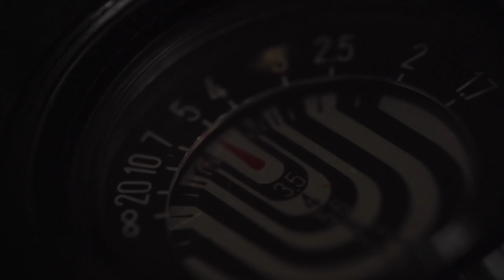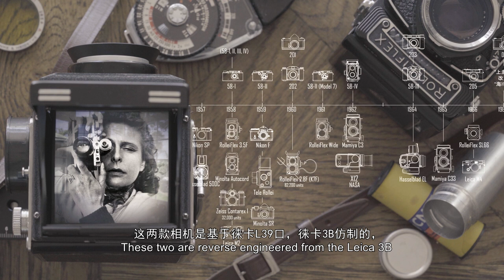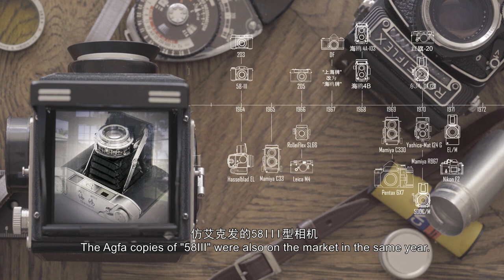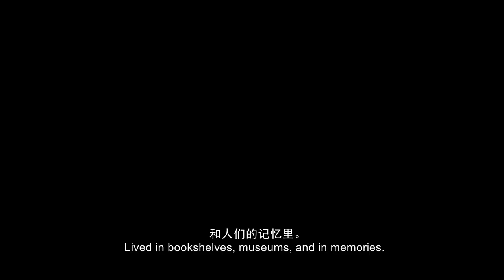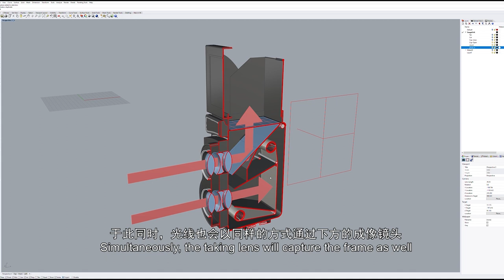【后院儿摄影师】The Seagull 4A- Lest we forget/海鸥4A- 历史的小碎片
This is one of the iconic cameras in Chinese optical history, the Seagulls didn't go too far or too long, but it was printed in the heart of the entire generation of the 50s to the 70s.

- This channel is forced on analog film photography, camera review, and most importantly, how to use them well in the daily file.